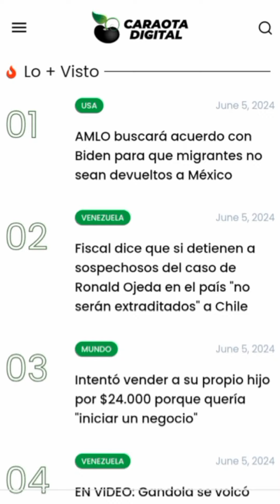Caraota en Minutos, 5 de junio 2024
NOTICIAS DEL DÍA CARAOTA DIGITAL 🌱

Venezuela | Jesús González de Zárate, presidente de la Conferencia Episcopal Venezolana (CEV), aseguró que desde el Vaticano no les han informado de que el papa Francisco haya firmado la canonización del doctor José Gregorio Hernández tal como anunció Nicolás Maduro esta semana.

Mundo | Agentes de la Policía de España detuvieron en Alcorcón a un sicario buscado por las autoridades de Venezuela. El individuo, miembro de una organización criminal dedicada al tráfico de drogas, se encontraba prófugo de la justicia venezolana tras escapar de un centro penitenciario donde cumplía condena por dos homicidios y cuatro agresiones.

mexico | Una mujer perdió la vida trágicamente al ser golpeada por una locomotora mientras intentaba tomarse una selfie junto a las vías del tren en México. El hecho quedó registrado en video y se ha viralizado en redes.

CaraotaDeportes | El pelotero venezolano Luis Arráez se mantiene firme como líder de bateo de la Major League Baseball (MLB), pese a estar ‘lesionado’. En concreto se ha mantenido en la cima por sexto día consecutivo.